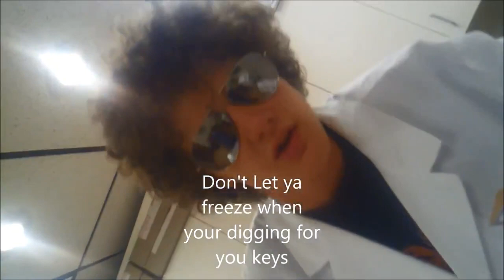The Chemistry of Hand Warmers - Garett M